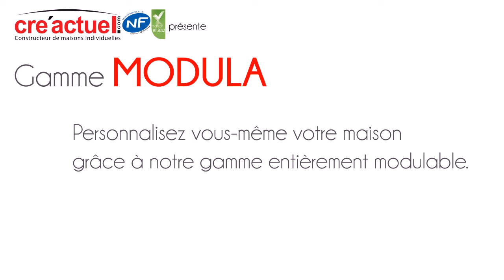Creactuel présente la gamme MODULA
La gamme MODULA vous permet de personnalisez votre future maison à l'aide d'une interface intuitive et facile, le tout disponible sur Internet et gratuitement.